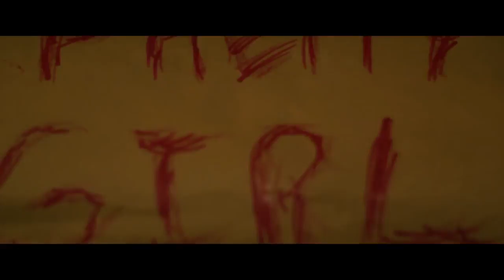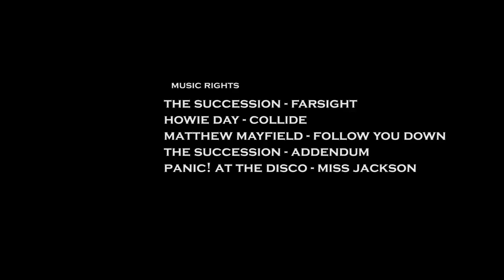Reverie Lost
Short film for final project of film school. Music does not belong to me. Little to no budget.

Credits

Written, Edited & Directed by Daniel Perkins

Key Grip & Sound - Stephan Behuniak

Connor - Adam Stordy
Luke - Robert Michael Oldak
Tess - Ashley Blackwell
Bartender - Cindy Moran
Luke's Friend - Anthony Izzi
Nicky - Michael Matusevice
Father - John Soltis
Stalker - Andrew Snyder-Spak
Dealer - Alexander Defranzo
Player #1 - Patrick Dempsey
Player #2 - Zack Cuttler

Songs
The Secession - Farsight
Howie Day - Collide
Mathew Mayfield - Follow You Down
The Secession - Addendum
Panic! At The Disco - Miss Jackson

Equipment

Canon 60D
GoPro Hero3+ Black Edition
Glidecam HD2000
Zoom H4N
Rode Video Mic Pro
Sunpak Pro M2 60"
Pro Steady Movie Rig & Follow Focus

Enjoy and if you any questions or comments please leave them below.